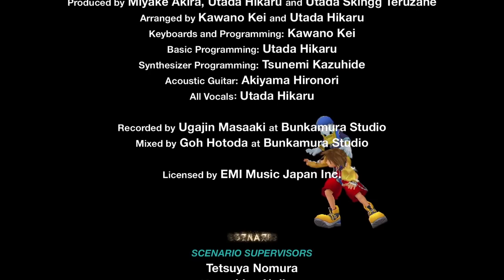Kingdom Hearts: Chain of Memories Analysis - Fundamentally Flawed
Install Raid for Free ✅ IOS/ANDROID/PC and get a special starter pack 💥 Available only for the next 30 days

Welcome to my Kingdom Hearts: Chain of Memories Analysis! Kingdom Hearts: Chain of Memories is one of the most popular games in the series and in this Kingdom Hearts: Chain of Memories Analysis, I'm going to be reviewing Kingdom Hearts: Chain of Memories. There will be story spoilers in this Kingdom Hearts: Chain of Memories Review for Kingdom Hearts and Kingdom Hearts: Chain of Memories. Kingdom Hearts: Chain of Memories Fundamentally Flawed is just my own opinion on Kingdom Hearts: Chain of Memories. If you disagree with me, that's okay. This Kingdom Hearts: Chain of Memories analysis is a follow-up to my Kingdom Hearts analysis, so make sure you watch that as well. Kingdom Hearts: Chain of Memories Fundamentally Flawed is the best video I've made.

0:00 Opening
2:52 Chain of Memories Introduction
5:07 Combat Analysis (Its a Card Game?)
15:04 Level Design
17:33 Story Analysis & Critique
26:36 Conclusion
28:01 Post-Script

Kingdom Hearts chain of memories is a very strange game. For those who are unaware, Chain of Memories is the direct sequel to the original Kingdom Hearts. It’s an intermediary game that’s meant to establish characters and ideas that are important for Kingdom Hearts 2. It’s an integral game to play to get the most out of KH2. The catch is that chain of memories was initially released exclusively for the Gameboy Advanced. So if you didn’t own the platform or just thought that chain of memories was an inconsequential spinoff, then you’d be out of luck.